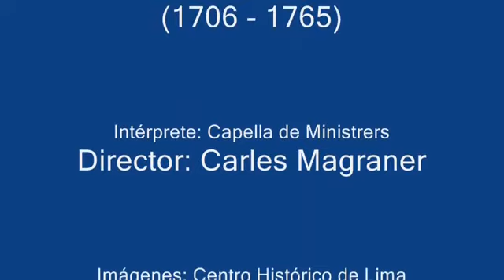MARIPOSA DE SUS RAYOS José de Orejón y Aparicio 1705 1765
LETRA:

Mariposa de sus rayos,
ronde el alma fervorosa
esa esfera prodigiosa,
con las alas de la fe.

Y aunque sienta los desmayos
que el dolor causarle pueda,
del fervor no retroceda
cuando mas doliente esté.

José de Orejón y Aparicio (Huacho (al norte de Lima),1705 - Lima ,1765), fue sacerdote, cantor, organista y el mayor compositor peruano del periodo virreinal. Está considerado, así mismo, como uno de los más grandes compositores del barroco nacido en tierra americana. Estudió en Lima, primero con Tomás de Torrejón y Velasco, y luego con Roque Ceruti, compositor milanés llevado a Lima por el Virrey Manuel de Oms y Santa Pau, y uno de los principales responsables de introducir en el virreinato el estilo musical italiano del Barroco Tardío.

Existen pocos datos sobre la biografía de José de Orejón y Aparicio; se sabe que fue ordenado sacerdote y permaneció casi toda su vida en la capital del Virreinato. Fue el primer músico de origen mestizo que ocupó el codiciado cargo de Maestro de Capilla de la Catedral de Lima. Su nombramiento, sin embargo, sufrió de incomprensibles postergaciones dados los probados méritos y el gran telento que demostró durante una vida dedicada a la música: desde los nueve años ingresó al Coro de Música de la Catedral, posteriormente ejerció como maestro organista en rangos ascendentes, hasta que en 1760, 5 años antes de su muerte, es nombrado Maestro de Capilla, pero interino. En abril de 1764, 13 meses antes de morir, el nombramiento debido llega.